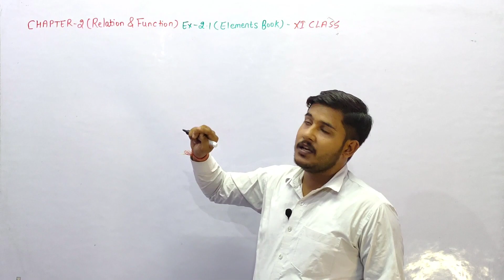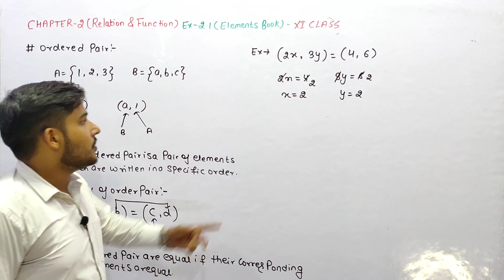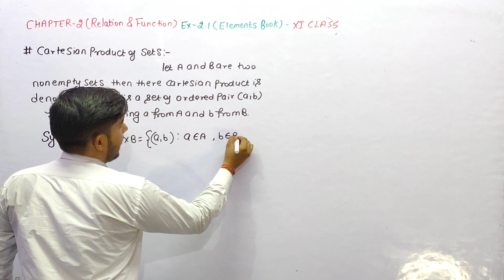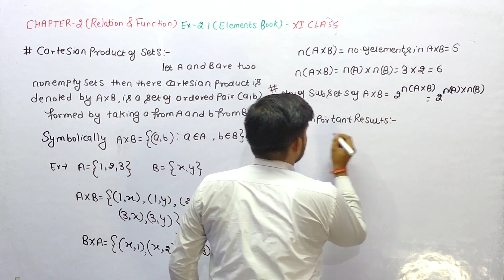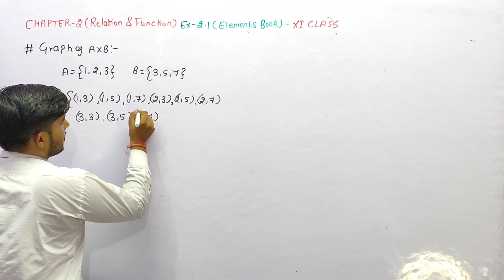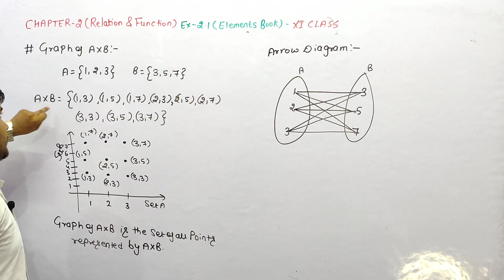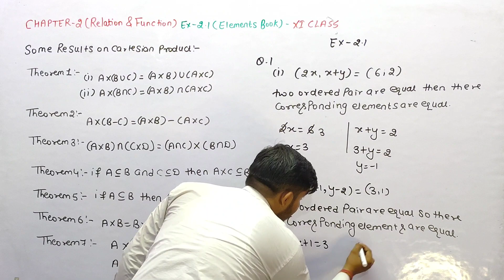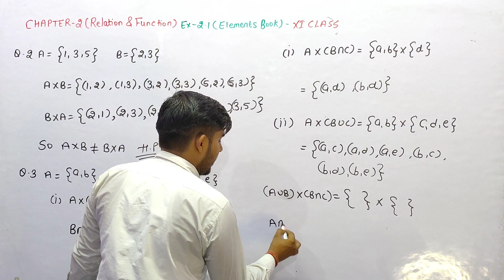Class 11th Elements of Mathematics Chapter 2 Ex 2.1 (part 1) | Sets Class 11th solution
Welcome to" Mathematics untold" where we make maths simple and fun! in this video ,we ae showcasing elements maths exercise 2.1.Whether you are a student struggling with math or just looking to brush up your skills , this video is for you .We have broken down class 11th maths exercise 2.1 into easy to understand steps and provided real life examples to help you to grasp the material.so sit back ,relax ,and get ready to learn something new in just a few minutes!
Exercise 2.1 (Elements Book) relation and function 11th class
elements of mathematics class 11th ex 2.1 relation and function
class 11th elements of mathematics ex 2.1 part 1
ex 2.1 of class 11th relation and function pdf solution